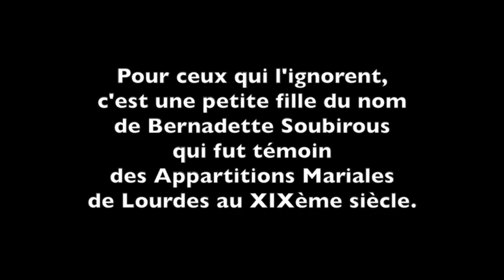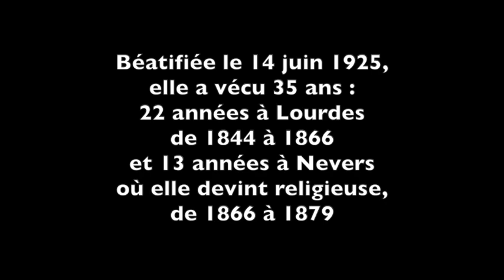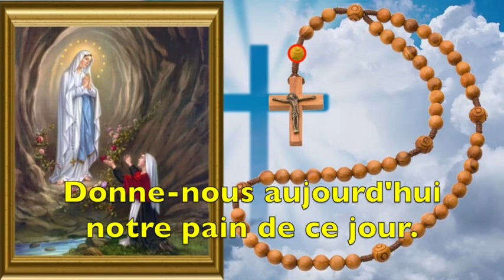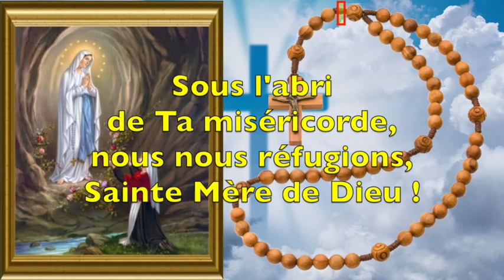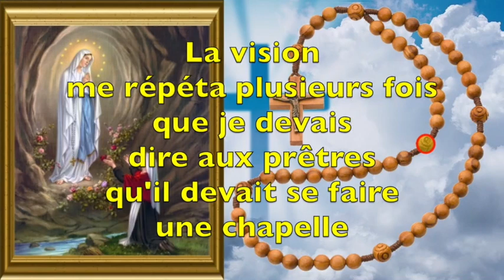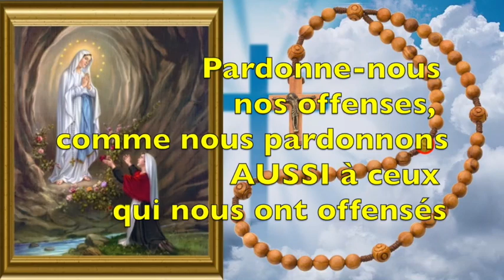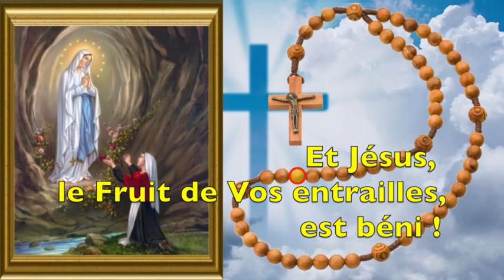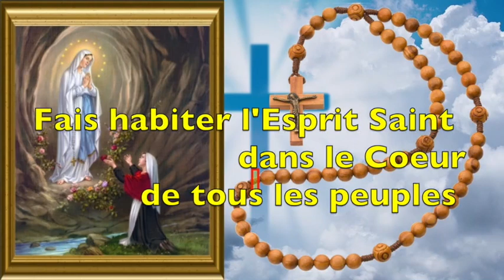2ÈME MYSTÈRE LUMINEUX DU SAINT ROSAIRE DE LOURDES MÉDITÉ AVEC SAINTE BERNADETTE - LES NOCES DE CANA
MÉDITATIONS QUOTIDIENNES DU SAINT ROSAIRE AVEC SAINTE BERNADETTE

DEUXIÈME DIZAINE DU CHAPELET DES MYSTÈRES LUMINEUX

La plupart de ces méditations ont été extraites du "Carnet de notes intimes de Bernadette Soubirous" publié par le couvent Saint-Gildard, 1986.

Le mois de février met à l'honneur les Apparitions Mariales de Lourdes dont Bernadette Soubirous a été le témoin. Présentée comme l'Immaculée Conception, Notre Dame lui apparut 18 fois en 1858 dans la grotte de Massabielle, connut par la suite sous le nom de la grotte de Lourdes. Depuis, une source miraculeuse y jaillit. De nombreux malades ont été guéris miraculeusement.
Fête des Apparitions Mariales le 11 février.
Fête de Sainte Bernadette le 18 février.
Il est difficile pour certains, de prier un chapelet entier du Saint Rosaire et donc de prendre connaissance de chaque mystère de chaque chapelet. Cela étant, par manque de temps, par manque de patience, voire par manque de force ou de concentration...
Ainsi, je propose à chacun de disposer de 10 minutes chaque jour pour méditer une des 20 dizaine du Saint Rosaire, avec les méditations de Sainte Bernadette.
Vous trouverez l'intégralité des mystères médités sous forme de chapelet complet. Pour cela, je vous invite à consulter mes nombreuses playlistes de ma chaîne qui organisent toutes mes vidéos par thème.
CHAPITRES DE LA VIDÉO
00:00 - Début de la vidéo
00:42 - Informations
01:45 - Ouverture du chapelet avec le Credo des apôtres, le notre Père, 3 je vous salue Marie, le Gloire au Père, prière "à l'abri de ta miséricorde nous nous réfugions, Sainte Mère de Dieu"
05:16 - Méditation du deuxième mystère lumineux, les noces de Cana, Fruits du mystère : l'obéissance aux lois de Dieu, l'intercession de Marie
12:00 - Prière finale, Salut Ô Reine
12:55  - Fin de la vidéo
QUE DIEU VOUS BÉNISSE !